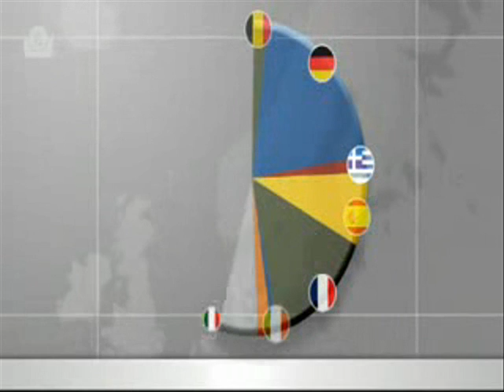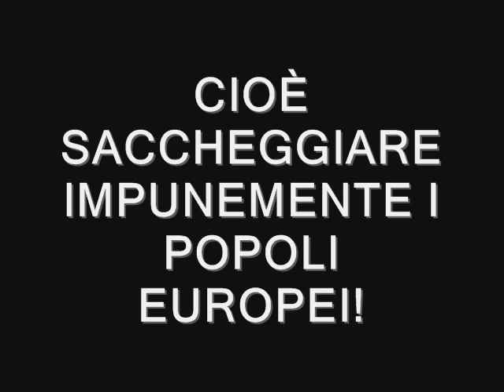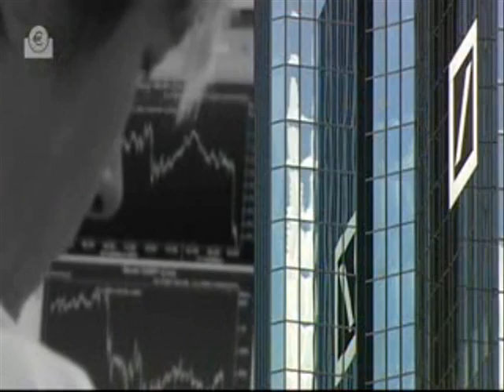SHOW TIME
dittatura morbida del sistema finanziario neoliberista globale.

UN ETERNO CONFLITTO D'INTERESSI!

SEMPRE A NOSTRO DANNO